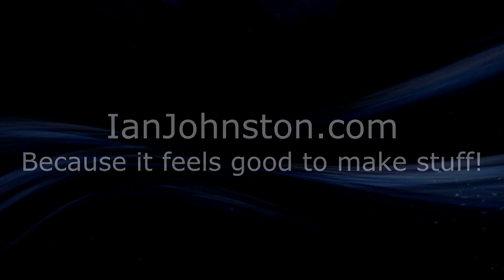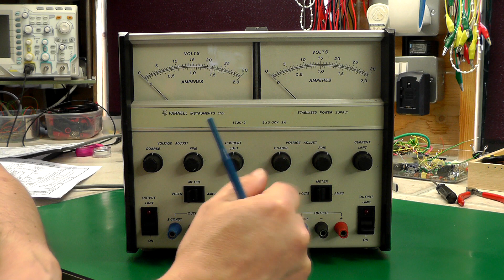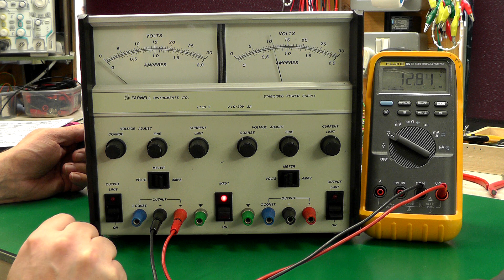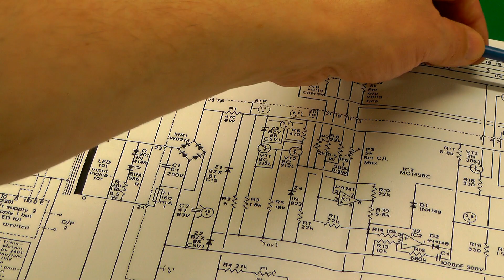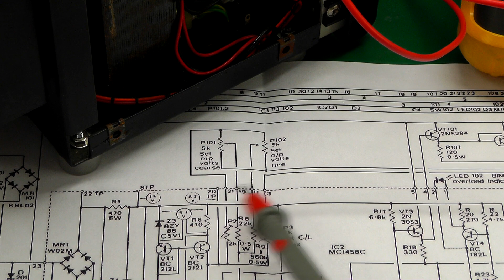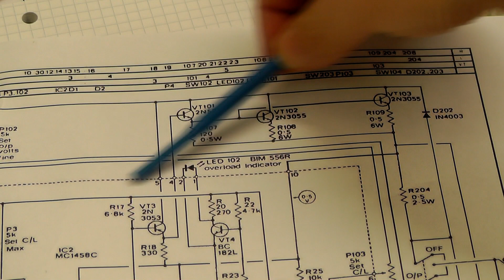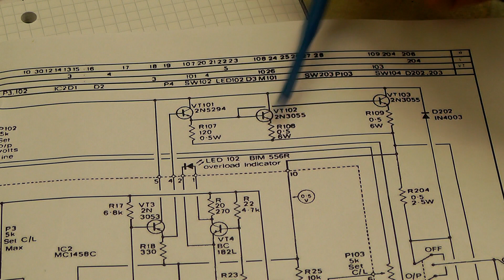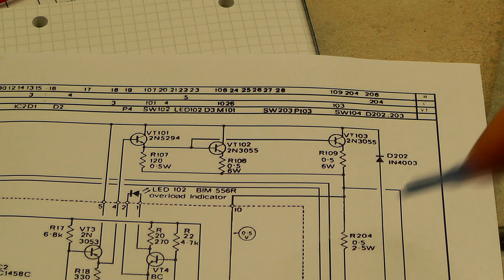Farnell LT30-2 Power Supply Repair & Modifications - Part 1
Part 1 of the video series: Repair & Modification of a Farnell LT30-2 Bench Power Supply.

In this video I repair a fault on Channel 1 of the power supply that meant the 0-30Vdc adjustment wouldn't go below 13Vdc.